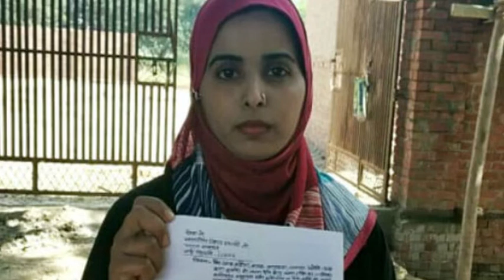पीड़िता ने लगाया आरोप, सुविधा शुल्क न मिलने पर शाखा प्रबंधक ने निरस्त की पत्रावली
अमेठी : जहां एक ओर सरकार सबको बैंक की शाखाओं से ऋण मुहैया कराते हुए स्वरोजगार परक कार्यक्रम संचालित कर स्वावलंबी बनने की बात कर रही है.वहीं बैंक ऑफ बड़ौदा की शाखा बरसंडा के कार्यशैली से लोग परेशान हो रहे हैं.